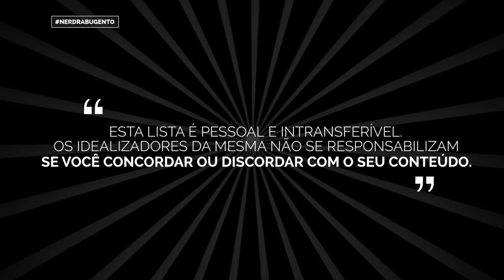PRÊMIO RABUGENTO 2017 (CORRIGIDO) - Especial - Nerd Rabugento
PRÊMIO RABUGENTO 2017 com os melhores e piores filmes e séries do ano! O SOM DO VÍDEO ORIGINAL ESTAVA RUIM, ENTÃO EU DECIDI CORRIGIR E REENVIAR PARA O YOUTUBE.

2018 começou e com ele o Prêmio Rabugento 2017! A melhor premiação do cinema, televisão, do universo nerd do YouTube de todos os tempos deste ano que saiu nesta semana de hoje!

Adivinhe qual foi o pior filme do ano! E quais foram os melhores filmes de 2017. E as melhores séries! E as piores séries! Tudo aqui no Prêmio Rabugento 2017...

Fire TV Stick

📣 Vídeos novos sempre às 20h30. Marque o sininho 🔔 para receber os avisos de novos vídeos ou programe um alarme ⏰  em seu smartphone.

E repita comigo: O Nerd Rabugento não dá dica ruim!